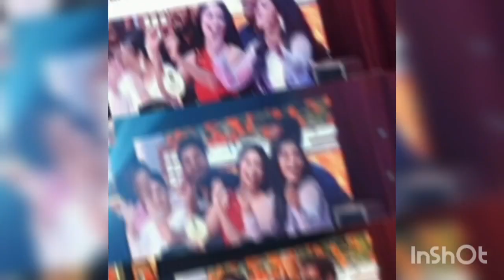ரசிகர்களை கண்கலங்க வைத்து தீபா ஜி குடும்பம் விருது மேடையில் | karthik deepa today update